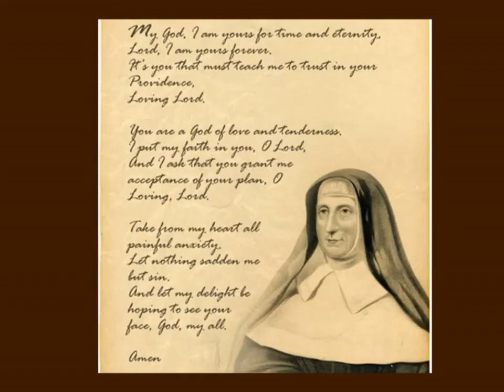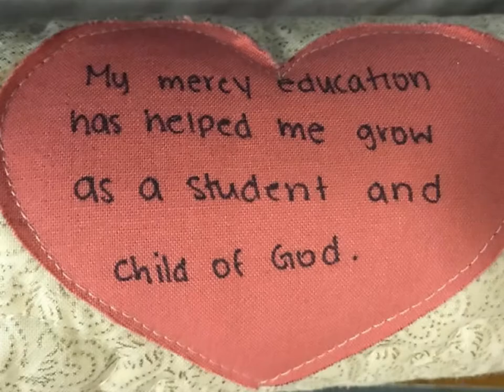Mercy Week at Mount Saint Mary Academy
Isabel Gachko, Director of Theology and Campus Minister, details how Mount Saint Mary Academy marked Mercy Week and announced that the Academy is celebrating its 110th anniversary.